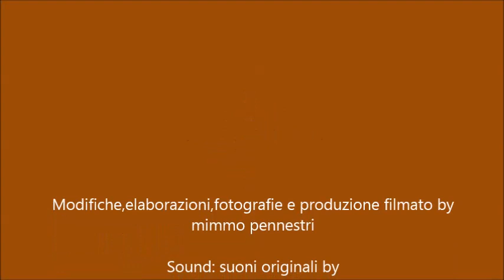PIKO art. 52840 D.145 .2018 con Sound Zimo by Modellismo Portigliatti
Locomotiva D.145 .2018 elaborata.
Sound con decoder Zimo  MX 645 plux 22 .
Suoni originali by Modellismo Portigliatti.

Complimenti a Faustino Faustini che ,assieme a Piko , hanno creato una locomotiva ineccepibile.
Ci fosse stato l'apparato fumogeno avremmo rasentato il realismo totale !!!